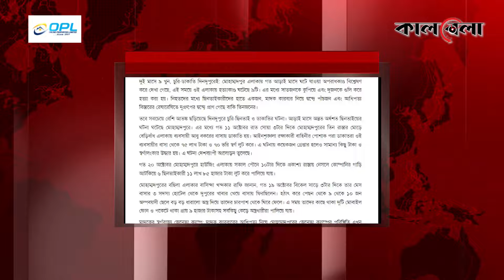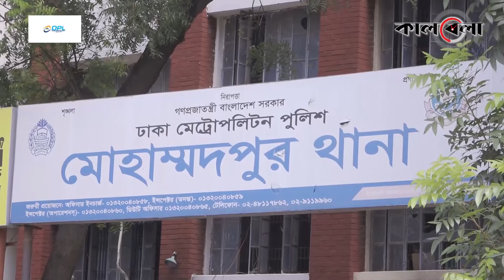মোহাম্মদপুরে অ'পরাধ এখন ‘ডাল-ভাত’ | Crime in Mohammadpur | Dhaka | Kalbela